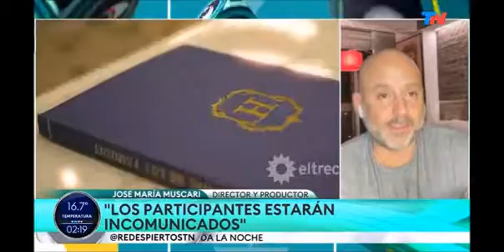"El Hotel de los Famosos" José María Muscari "Soy el coach de emociones y ego de los participantes"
Entrevista: Javier Fabracci 21/3/2022 "Video NO MONETIZADO"